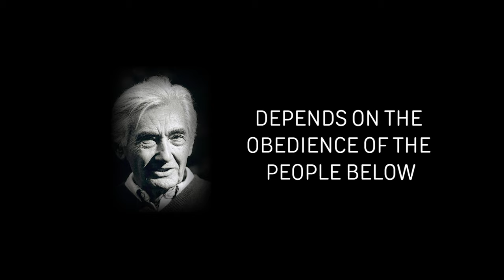Jordan Flaherty: Say No To The Savior Complex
"In the real world, people don't need heroes, they need systemic solutions to racism, patriarchy, colonialism, and capitalism."

Journalist and author of "No More Heroes: Grassroots Challenges to the Savior Mentality" Jordan Flaherty talks about savior complexes and why they get in the way of real change.